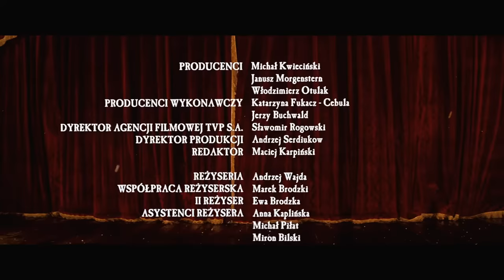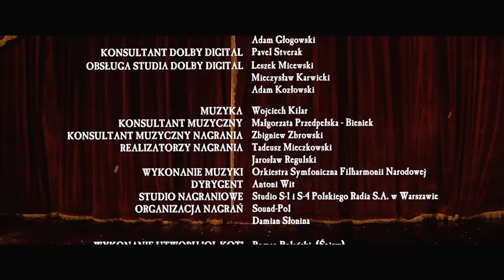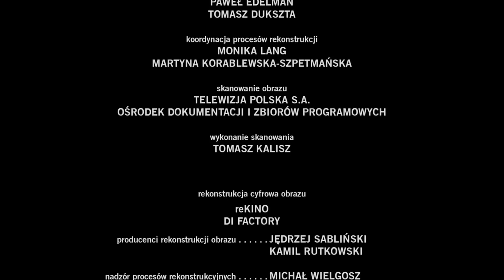Zemsta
Zemsta – film kostiumowy produkcji polskiej z 2002 roku, w reżyserii Andrzeja Wajdy, na podstawie komedii Aleksandra Fredry Zemsta. Zdjęcia do filmu powstawały od 5 lutego do 28 marca 2002.
Obsada:
    Janusz Gajos − Cześnik Raptusiewicz
    Andrzej Seweryn − Rejent Milczek
    Roman Polański − Józef Papkin
    Agata Buzek − Klara Raptusiewiczówna
    Daniel Olbrychski − Dyndalski
    Katarzyna Figura − Podstolina
    Rafał Królikowski − Wacław Milczek
    Lech Dyblik − Śmigalski
    Cezary Żak − Perełka
    Tadeusz Wojtych − murarz Maciej Miętus
    Jerzy Nowak − murarz Michał Kafar
    Henryk Gołębiewski − murarz
    Jerzy Słonka − ksiądz
    Wiesław Łągiewka − służący
    Michał Sieczkowski − służący
    Tomasz Olszewski − powożący
    Jerzy Rybiński − powożący
    Grażyna Zielińska − kucharka Cześnika
    Waldemar Czyszak − służący

Opis fabuły
Cześnik Raptusiewicz chciałby ożenić się z wdową Podstoliną, która bawi u niego z wizytą, jest jednak nieobyty i nieśmiały. Wzywa więc Papkina, bawidamka i hulakę, by pośredniczył w swatach, a jednocześnie utrzymywał w jego imieniu kontakty z sąsiadem – rejentem Milczkiem, z którym Cześnik jest skłócony.